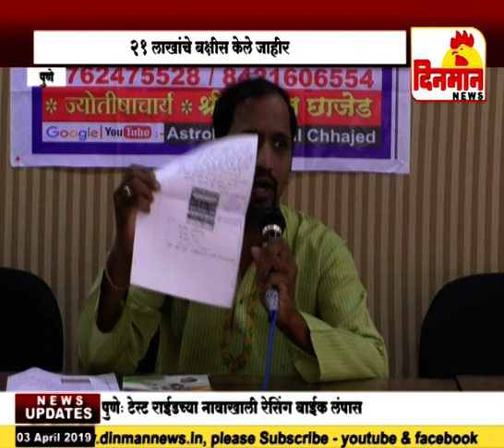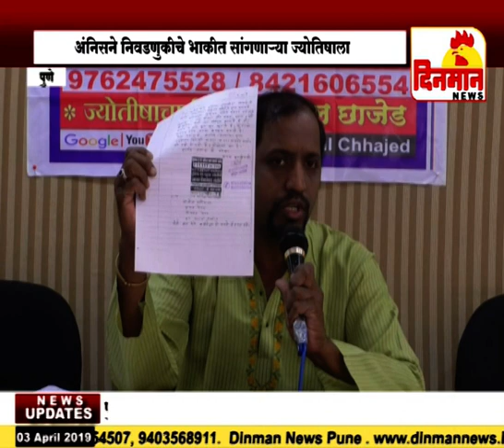अंनिसने निवडणुकीचे भाकीत सांगणाऱ्या ज्योतिषाला २१ लाखांचे बक्षीस केले जाहीर